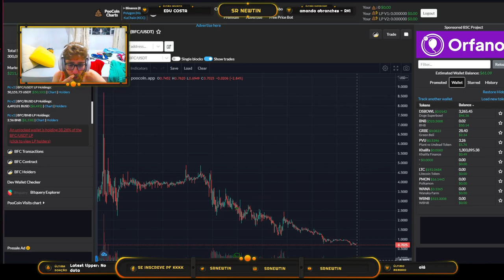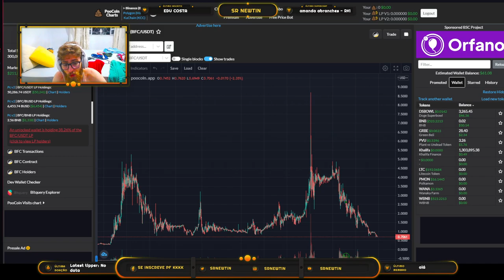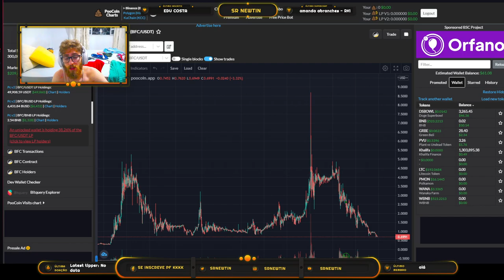BFC caiu só porque EXPLORARAM UM BUG! Será mesmo? - Block Farm Club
Neste vídeo eu comento sobre a queda do token do block farm club, o BFC. Basicamente, houve uma queda contínua nos últimos dias e o cenário do jogo não é tão bom e otimista quanto a maioria das pessoas imaginam. Será que é pirâmide? Quais as expectativas para o futuro do BFC? Será que dura algo?

*Caso queira doar algum token para o canal, segue carteira da BSC:
0xc34768e7E46b2bd0F0c9677E0d9Ef9d2BfAB8C45